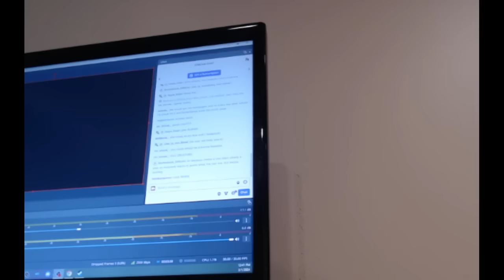[Full stream] - Mosa Lina Sometimes Update